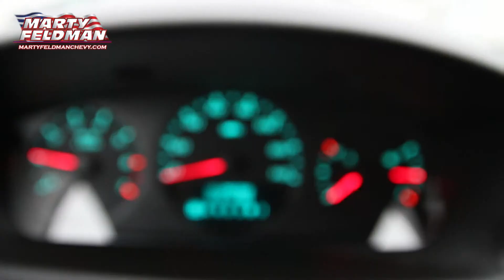MR3214A CHEVY IMPALA